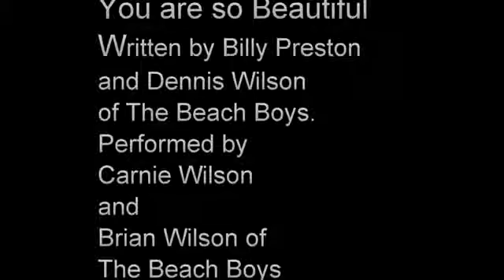狗狗與唐氏症孩童感動